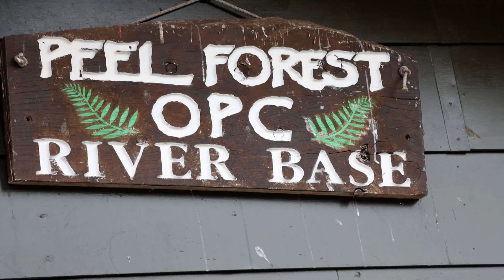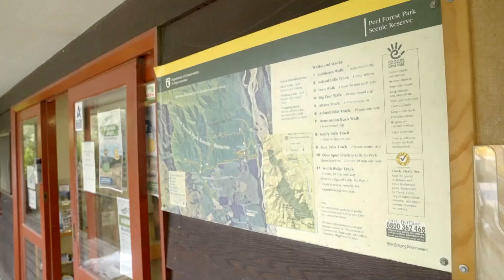The Peel Forest Outdoor Centre